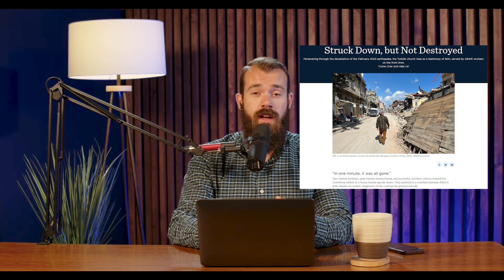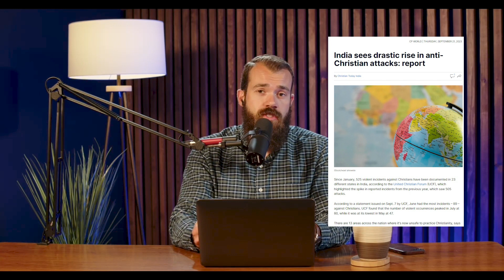Are We ‘Unhinged’? What Genocide, Assassination, and Other Current News Means for Missions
This week Alex and Scott explore some latest headlines from a Christian and missional perspective including genocide, persecution of minority religions, earthquake relief, and that the UN Secretary says the "the world is unhinged".